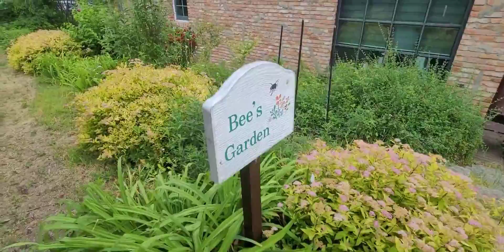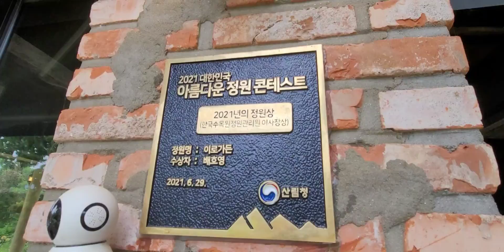올해의 정원상